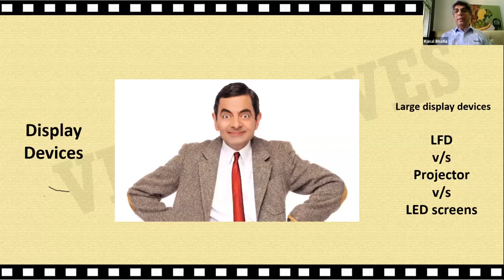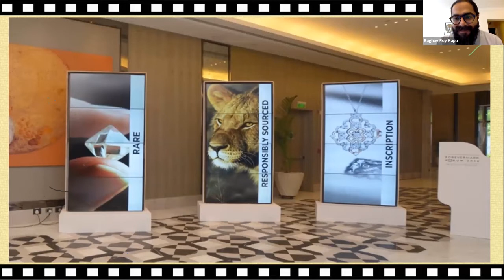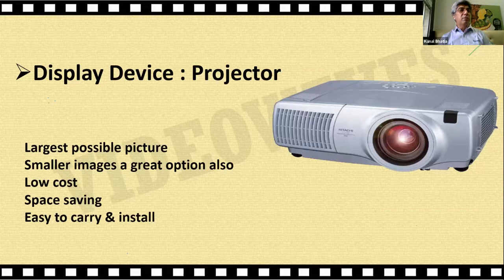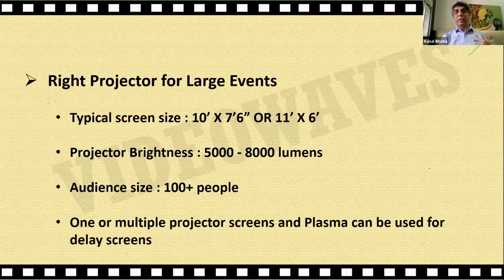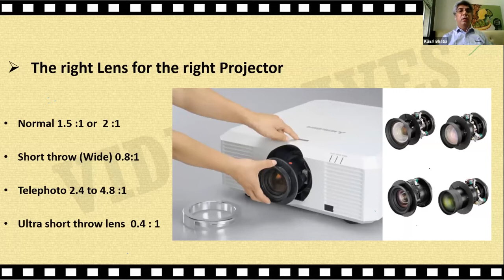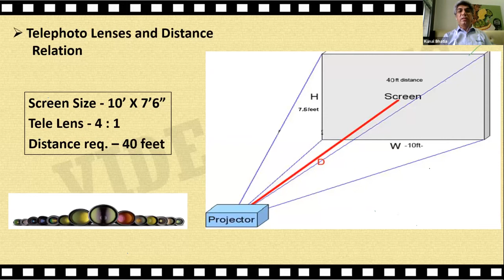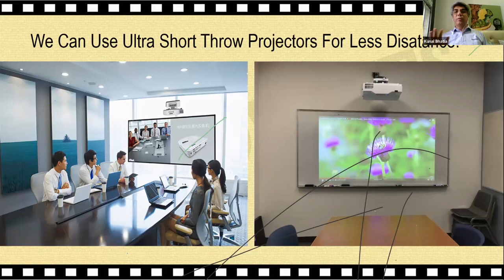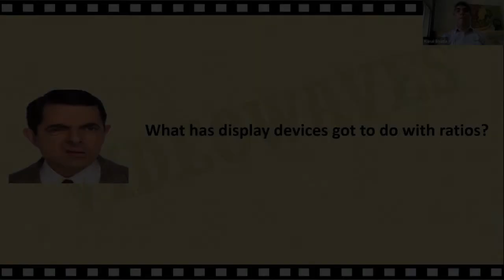Online AV Workshop - Module 01 of 07 Display Devices: LFD and Projectors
During the lockdown we at Videowaves have conducted 3 online AV Workshops which have been attended by almost 1000 participants collectively.
The workshop was moderated by Mr. Raghav Roy Kapur, Founder, The Livewire experience. Guest speaker Mr. Suresh Madan, Dynamix Media.

Here is a module wise breakup of the content.